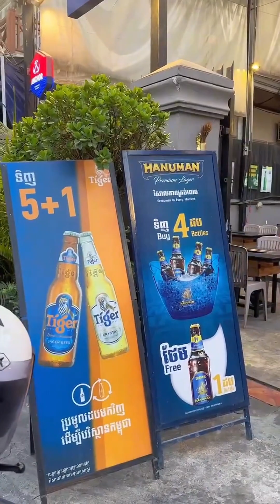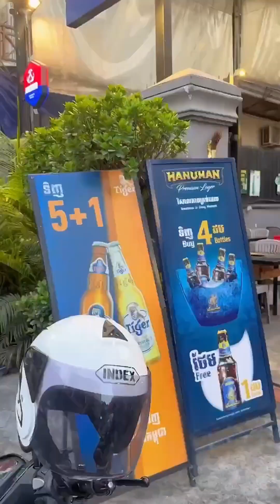Darany BBQ - តារានីសាច់អាំង សាខាសន្ធរម៉ុក BBQ Shrimp Sauce | Grilled Beef Skewers | Mr Srong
ណាគេខ្លះរាល់ពេលញាំសាច់អាំងទឹកកាពិ ញាំស្តាយដូច Admin 😅

⁃ ឥលូវនេះ​ ហាងបានមកធ្វេីកម្មវិធី Promotion End Year ចំនួន3ថ្ងៃ ចាប់ពីថ្ងៃទី 10-12 ខែធ្នូ នេះ
⁃ ដោយគ្រាន់តែ commend ពាក្យ @follower រួចហេីយ share video នេះជា Public បន្ទាប់មក screenshot ទុកបង្ហាញពេលទៅញាំ​ នឹងទទួលបានការ​ discounts 20% លេីគ្រប់មុខម្ហូប

Darany BBQ - តារានីសាច់អាំង សាខាសន្ធរម៉ុក
⁃ ម៉ោងបេីក 2pm-11pm
⁃ ទីតាំងហាង: ផ្ទះ221 ផ្លូវ150 ជិតកែង257 សង្កាត់ទឹកល្អក់ទី2 ខណ្ឌទួលគោក​
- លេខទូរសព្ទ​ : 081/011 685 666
⁃ Post on 9th Dec at 7pm